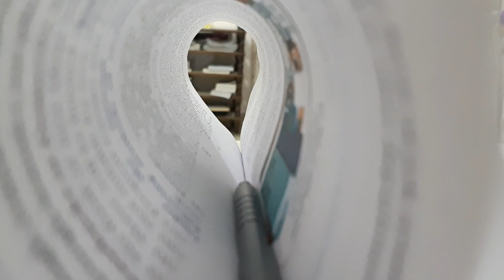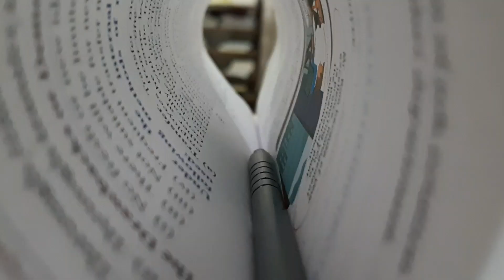Pro photography trick and procedure | latest | 1atech | #192 ep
Try this trick.!!
Keeping supporting
I am always with all of you guys !!.
Bye 😄...